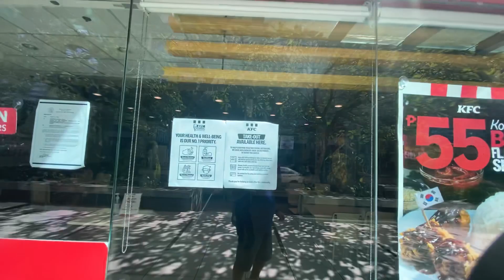Cebu City: **UPDATE** "Community Quarantine" 3/25/2020.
I walk around IT Park giving you the latest updates from Cebu regarding the Community Quarantine.

Have money transferred from your western bank account into a bank account in SE Asia quickly with Transferwise

Traveling?  Why stay in a hotel when you can stay in a more comfortable unit? Get $55 off your first stay by using my